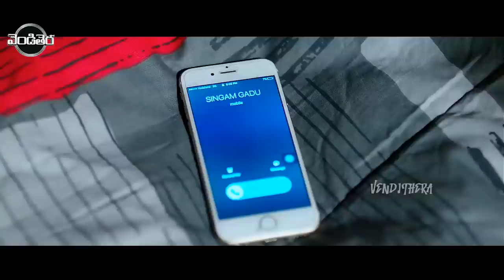Sai Dharam Tej, Rakul Preet Singh, Jagapathi Babu FULL HD Action/Drama Part-4 || Vendithera